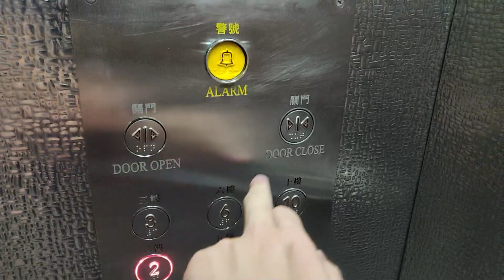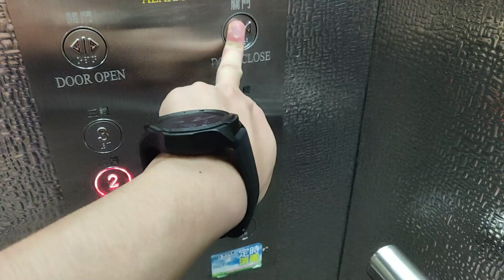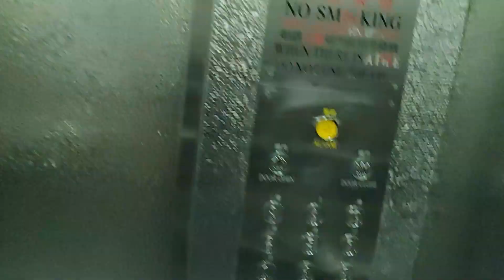[特色外顯] 屯門政府合署Toshiba升降機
地點: 香港新界屯門屯喜路1號屯門政府合署

牌子 Brand: 東芝 Toshiba
型號 Model: CV40 w/ Dewhurst US91-15
投入服務年份 Year of Commission: 1986

L3
載重 Load: 1800 公斤 kg
乘人 Capacity: 24 人 Person
途經樓層 Serve Floors: D, 1-8, (9, 10)

L2
載重 Load: 1500 公斤 kg
乘人 Capacity: 20 人 Person

這是位於屯門的一座政府辦公大樓，屬屯門大會堂建築群的大樓之一。大廈設有3部客機，全屬東芝CV40型號，9樓和10樓實際上已被鎖上。

按鈕曾在2000年代被更換為Dewhurst US91-15款式，L1和L2機內的樓層顯示亦同時換上其士代工的十六劃管款式，L3機內顯示則維持原裝。然而，機外顯示改用了特色點陣LED款式，唯獨L3的外顯示在近年改用了永恆電子，其餘兩部則被保留。

這些升降機均設有Tonic樓層廣播，但需仔細留意才能聽到。

0:00 Intro
0:14 L3
1:40 L2
2:33 Outro

Toshiba Lifts @ Tuen Mun Government Offices, 1 Tuen Hi Road, Tuen Mun, New Territories, Hong Kong